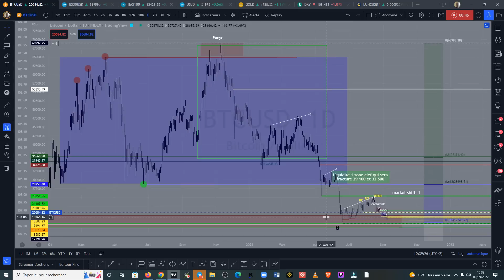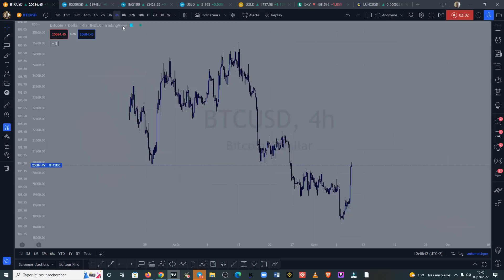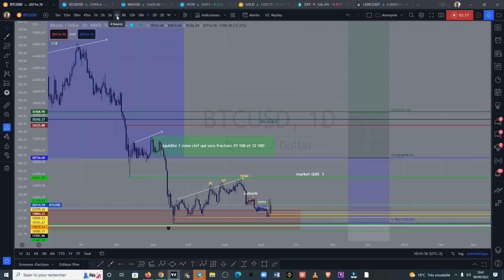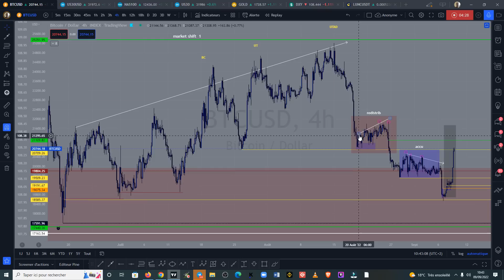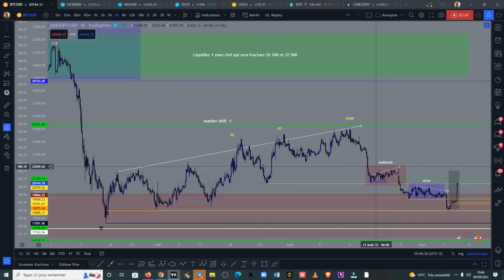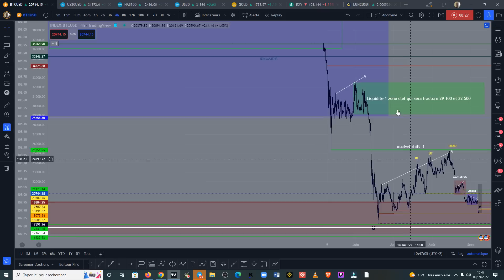Bitcoin BTC mise a jour